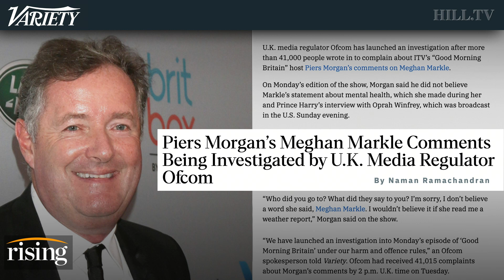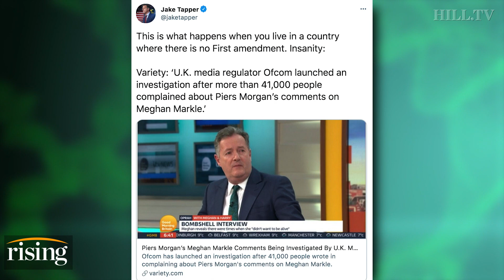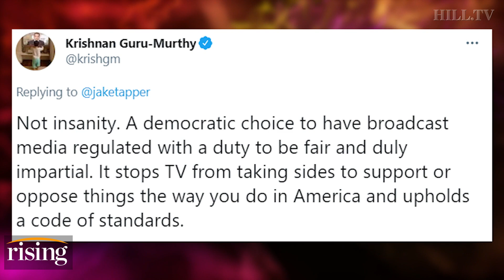Saagar Enjeti: Piers Morgan EXIT Is Why We MUST DEFEND Against MSM Censorship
Saagar Enjeti reacts to Piers Morgan's departure from Good Morning Britain and explains why the First Amendment is vital.